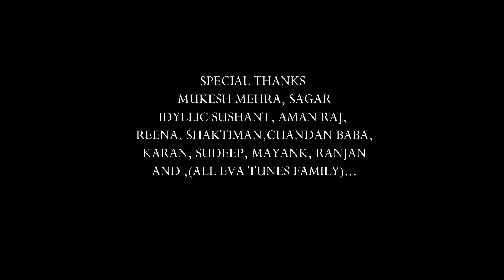Rim Jhim Barsat Mein (Official Music Video) J.k Anii ft. Kajal Mahato || Annpurna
🎵 Welcome to our musical paradise! 🌧️

Get ready to be swept away by the enchanting melody of "Rim Jhim Barsat Mein," a soulful romantic song in the mesmerizing monsoon season. 🎶

Join us on a journey of love and emotions as J.k Anii and Kajal Mahato, two extraordinary voices, blend together in perfect harmony to bring this heartwarming composition to life. 🎤💕

As raindrops fall gently, creating a rhythmic symphony, this song captures the essence of love in the backdrop of nature's most romantic season. Let the soul-stirring lyrics and mellifluous tunes tug at your heartstrings, evoking memories of cherished moments and unspoken feelings. 💧🌹

Our music video transports you to a world where love blossoms, and emotions overflow like the rain-kissed petals of a blooming flower. The picturesque scenes and captivating visuals will leave you spellbound, embracing the raw emotions that only the monsoon can evoke. 🌿🌼

Whether you're with your special someone or reminiscing about past romances, "Rim Jhim Barsat Mein" is a musical experience that will touch your heart and leave you yearning for more. 🌈❤️

So, grab your headphones, find a cozy spot, and let the magic of this soulful composition transport you to a world of love, rain, and emotions.

Let the monsoon showers of love drench your soul with "Rim Jhim Barsat Mein." 🎵🌧️

AUDIO CREDITS

Singer- J.K Anii & Kajal Mahato
Lyrics & composition- J.K Anii
Music label- Eva Tunes
Music production- Sound Wave Studio
Arrengement- Prashant Balla
Mix Master- Amit Horo
Shayari Writing- Idyllic Sushant

VIDEO CREDITS

Featuring- J.K Anii & Annpurna Kumari
Director- Vikram Mehra
Producer- J.K Anii
Production Manager- Kittu, Aman
Cinematography- Vikram Film's
D.O.P- Vikram Mehra, Sinu Yadav
Editing- Vikram Film's (Kuldeep, Vikram)
Thambnail & Poster - Harshita Kumari
Special Thanks- Mukesh Mehra, Sagar, Vishwakarma, Idyllic Sushant, Aman Raj, Reena, Shaktiman, Chandan Baba, Bablu Thakur, Sanjay Mahto, Karan, Sudeep, Mayank.

A very special thanks to Idyllic Sushant
Special thanks - Anil Mahato, Kavita Mehra, Reena and Eva tunes family.

Song Lyrics-
Rim jhim rim jhim barsat mein
Aai jo re Gori mor pass mein
Toke batabu re,toke samjhabu re
Toke mor Dil ke selem
Haal moy sunabu re
Kitna moy krun pyar
Toke dikhabu re.

Sona sun le na, sun le na sun le na re -4

Antra-
Female -
Chhodi de haath bhy geley raat
Chhodi de na baiyan re .
Sun le re baat phir aaibo saath
Chhodi de na Saiyan re -2

Rim jhim barsat mein
Andheri raat mein
Dar Lage Mora Piya
Tor se mulaqat mein
Ab na rah pabu moy
Sajna tor sath mein.
Sona Jay de na Jay de na Jay de na re -2

Antra-
Male -
Bheega sama bheega aasman
Bheega hai Sara Jahan
Chal gori re kho jayen ham
Ek dusre me yahan -2
Apna banabu re Dil me basabu re
Toke moy Gori apan sine se lagabu retoy Bain jo mor Gori moy tor bain jabu re .

Sona sun le na sun le na sun le na re - 2
Female - Sona Jay de na Jay de na Jay de na re -2 .